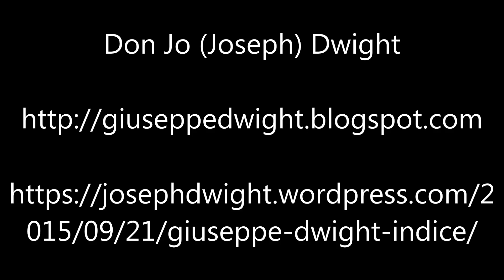Il Mio Viaggio A Dio In Un Mondo Molto Secolarizzato – Ep14